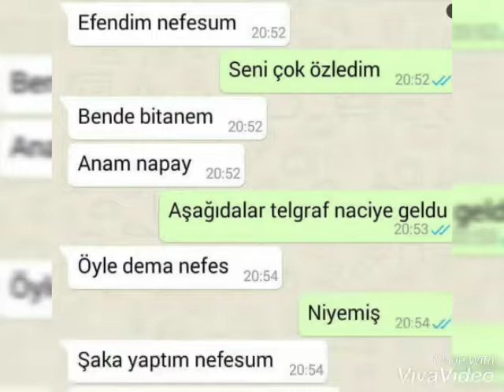Nefes&Tahir whatsapp konuşması part 2